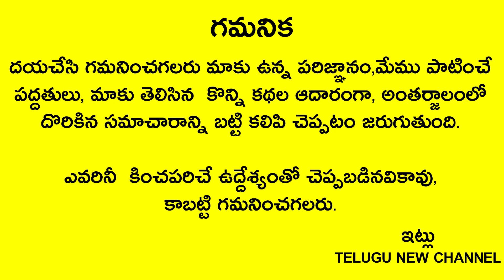రేపు గురువారం భరణి నక్షత్రం గుర్తుపెట్టుకుని గుమ్మం మీద పసుపుతో ఇలా రాస్తే వద్దన్నా డబ్బు వస్తుంది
Telugu New

రేపు గురువారం భరణి నక్షత్రం అరుదుగా వస్తుంది గుర్తుపెట్టుకుని గుమ్మం మీద పసుపుతో ఇలా రాస్తే వద్దన్నా డబ్బు వస్తుంది